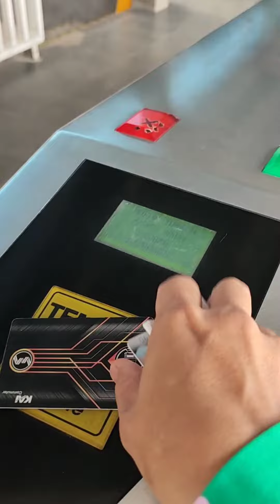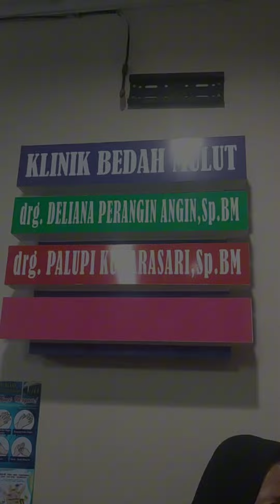Cabut Gigi ke RSUD Adjidarmo - Pertama Kali Berpergian Tanpa Anak anak